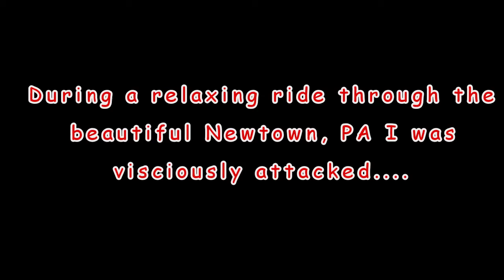Angry Bird | Happy Mothers Day!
Went for a nice ride when a bird decided to scare the s*** out of me.